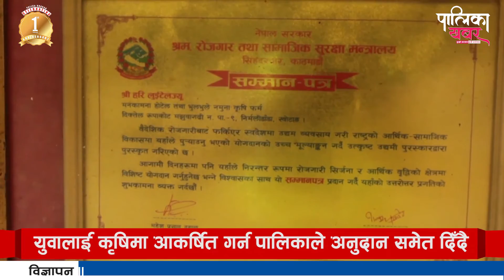युवालाई कृषिमा आकर्षित गर्दै दिक्तेल रुपाकोट ||Palika Khabar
फोन नं.: ९७७–१–५२४४७७६
मोबाईल : ९८५१०७६६१५